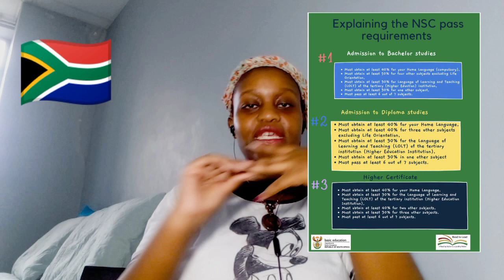Why did I take a GAP YEAR??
Sorry about the loud intro I will work on it.

In this video I will discuss why I took a gap year and how it was beneficial for me.

This is the first video on this channel so please give it some love and suggestions are welcome in the comments (keep it civil).

Musician:FL-China xq